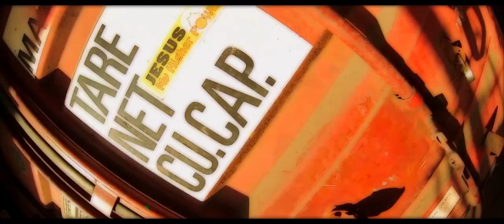Stella von Schöneberg - Homosapian (OFFICIAL CLIP) KP Recordings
Stella von Schöneberg - Homosapian (OFFICIAL CLIP)
KP Recordings